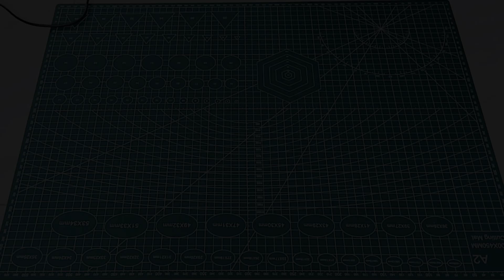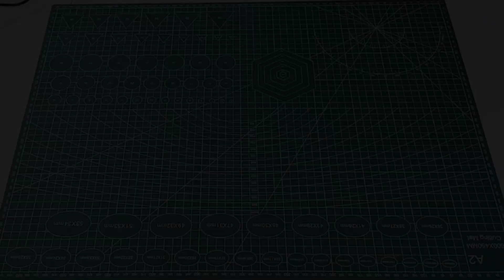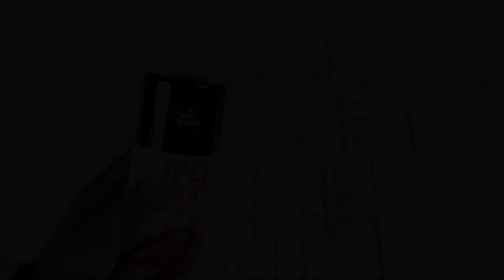Cara Membuat Hiasan Dinding Simpel dan Cantik dari Stik Es Krim | Diy Ide Kreatif dari Stik Es Krim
Hallo...
Di Video kali ini aku mau membagikan tips cara membuat hiasan dinding mudah, simpel dan super cantik dari stik es krim.
Cukup 2.000 Rupiah saya membeli stik es krim.
yuk kita mempercantik ruangan rumah dengan budget minimal tetapi hasilnya sangat menarik..

DIY WALL DECOR FROM STICK ICE CREAM

Bahan dan Alat :
- Stik es krim (Stick Ice Cream)
- Lem tembak (Glue Gun)
- Pilox hitam doff

selamat mencoba dan semoga bermanfaat video nya..